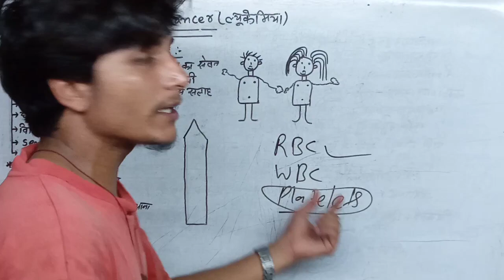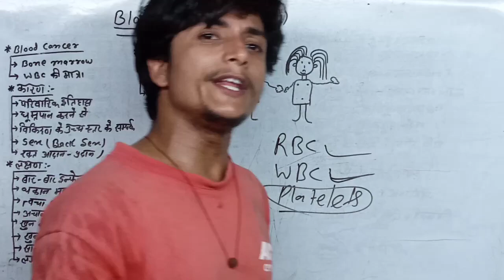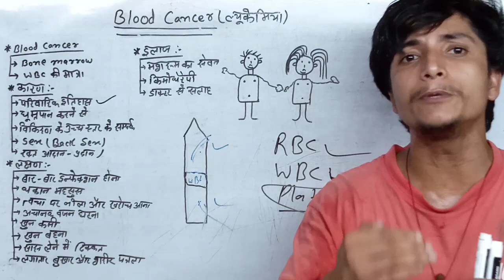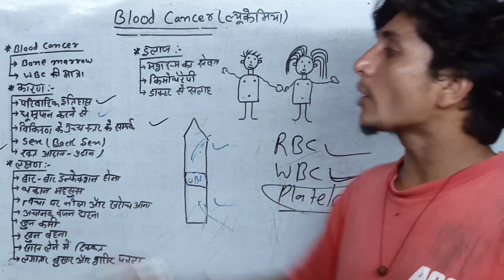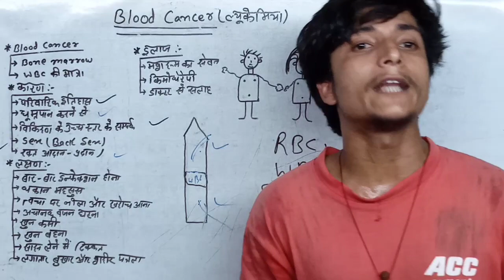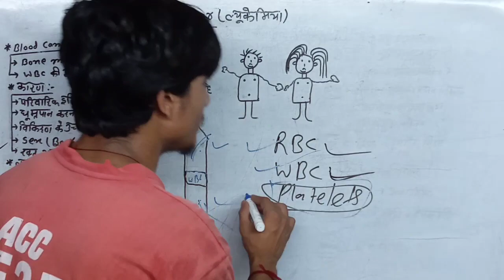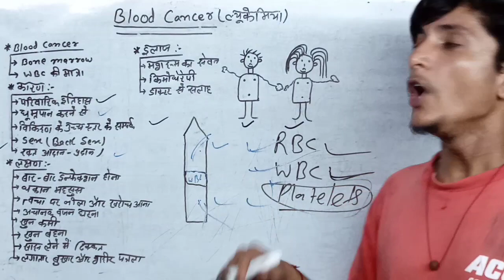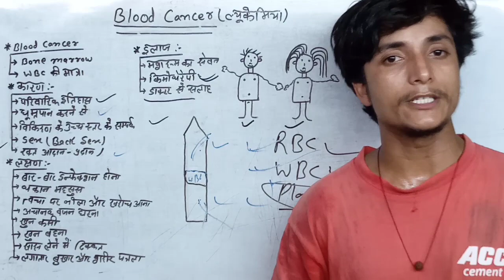Blood Cancer || Leukemia || Class -12th Biology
Complete information about blood cancer

hello dosto...
                         es video me blood Cancer ke bare me pura vistar se samjhaya gya hai ki aakhir blood Cancer kya hai, blood Cancer kin karno se hota hai, blood Cancer kaise failata hai, blood Cancer ke lakshan kya hai, blood Cancer ke gharelu elaj kya hai matlab es video me blood Cancer ki puri tarah vyakhya ki gai hai